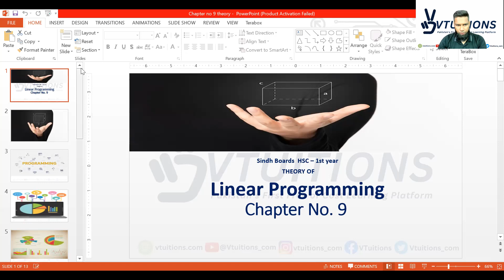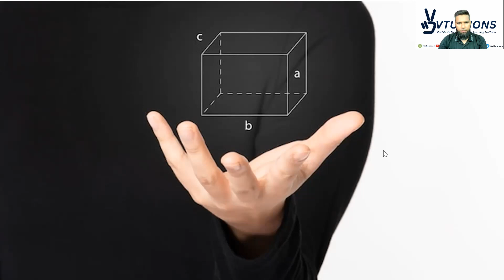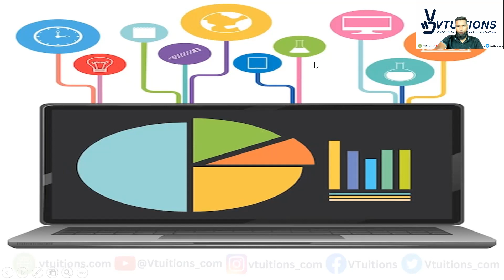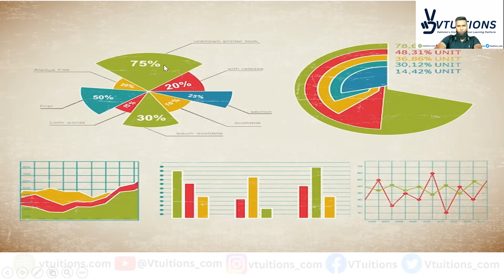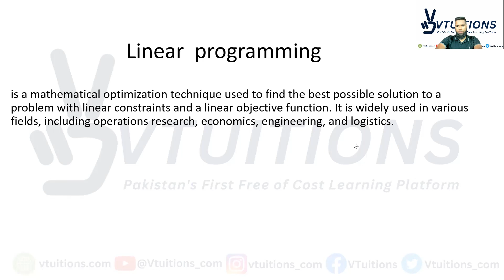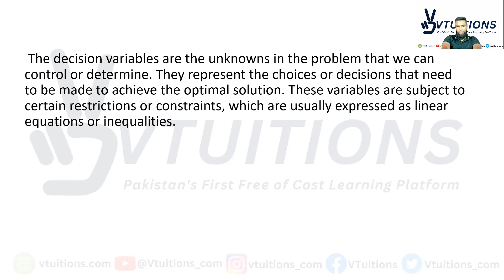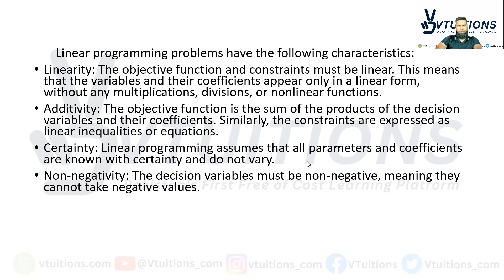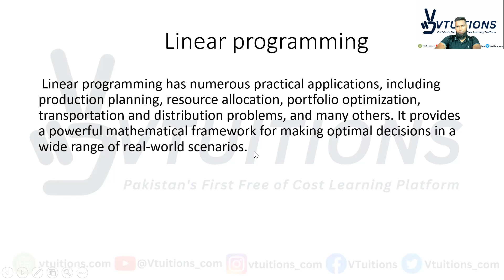Theory of Exercise 9 | Chapter-09: Linear Programming | Mathematics XI | Class 11 Sindh Board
Theory of Exercise 9 | Chapter-09: Linear Programming | Mathematics XI | HSC Part 1 | Class 11 | 1st Year Sindh Board

In this video, we dive deep into the fascinating world of linear programming in Chapter 9 of Mathematics XI, specifically tailored for HSC Part 1 students of Class 11 in the Sindh Board.

In this Theory of Exercise 9, we explore the intricacies of linear programming, a powerful mathematical tool used to optimize solutions in various real-life scenarios. We will discuss the fundamental concepts and principles behind linear programming, equipping you with the knowledge to solve complex optimization problems.

Throughout this video, we will cover essential topics such as constraints, objective functions, feasible regions, graphical solutions, and the graphical method of solving linear programming problems. We'll guide you step-by-step through solving practical examples, illustrating how linear programming can be applied in areas such as resource allocation, production planning, and transportation.

By the end of this chapter, you will have a solid understanding of linear programming and its applications, enabling you to tackle challenging optimization problems with confidence. We encourage you to actively engage with the material, pause the video when necessary, and attempt the practice exercises provided to reinforce your learning.

Whether you're preparing for your exams, seeking a deeper understanding of linear programming, or simply curious about this fascinating branch of mathematics, this video is designed to meet your needs.

Join us on this educational journey as we unravel the mysteries of linear programming and help you develop strong mathematical skills. Let's get started!